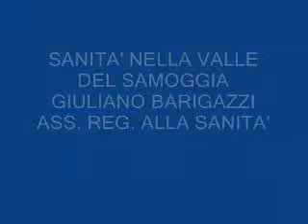SANITA' NELLA VALLE DEL SAMOGGIA GIULIANO BARIGAZZI PRIMA PARTE BAZZANO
RIPRESE GIORGIO GATTELLI